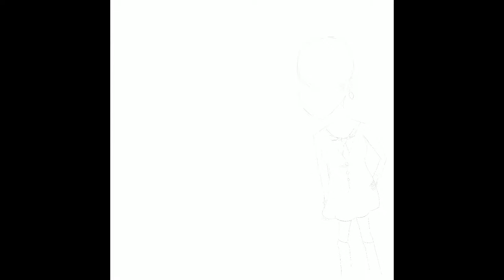Candy Store Speedpaint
Hello! Welcome to my first video. This channel is going to be mostly art, so I decided to draw the Heathers. Enjoy!